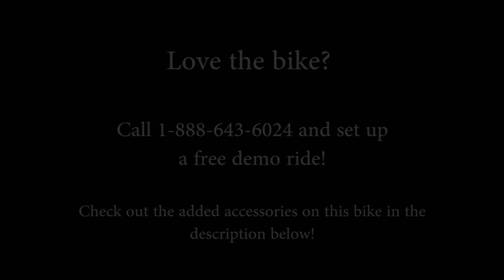New 2016 Harley Davidson Sportster 1200 Custom for sale in Florida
For more information on Price, Colors, Specs and Reviews

Tampa
T16026